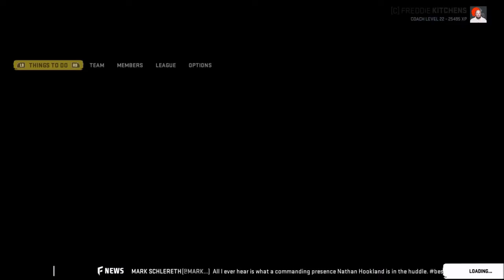Offseason: Season 7 to 8 | Cleveland Browns Franchise | Madden 20 | Ep 144 | Crazy Town Gaming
Come watch Jonaas from Crazy Town Media rebuild the Cleveland Browns!  Offseason between Season 7 & 8 Free agency, trades, & the draft. See how Jonaas continues his rebuild.